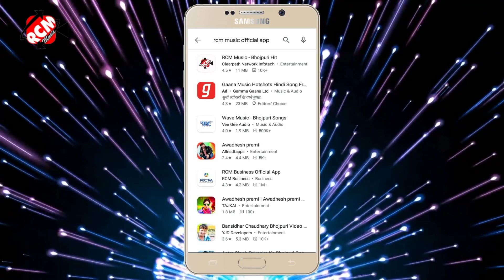video_2021 अलबेला अशोक पटेल का एक और जबरदस्त रोमांटिक वीडियो || फोनवे पर न रात कटे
Title: Phonwe Par Na Rat Kate
Singer: Albela Ashok Patel
Lable: RCM MUSIC
Lyrics: Krishna Kaicha